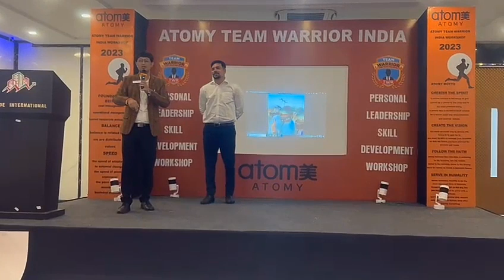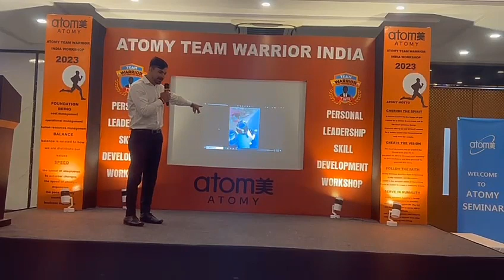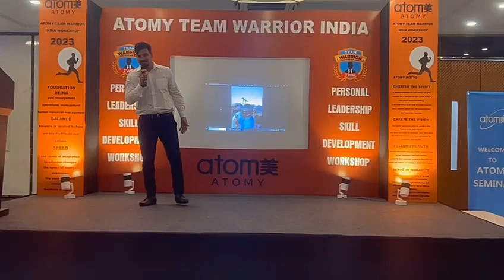Success Story of A Student To Atomy Team Warrior Youngest Brand New Sales Master Rajat Singh Tanwar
Heartiest Congratulation to Our Youngest Sales Master Mr Rajat Singh Tanwar

1. Like Our Pages on Facebook-Team Warrior Rathore
2. Like Our Pages on Facebook-Atomians Warrior

Regards
SRM Mr Rathore, Atomy ,